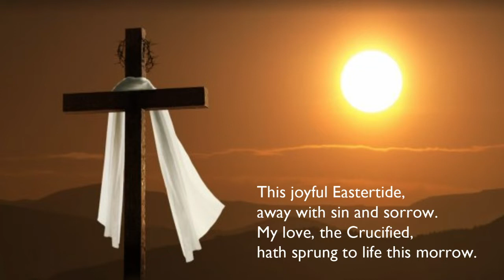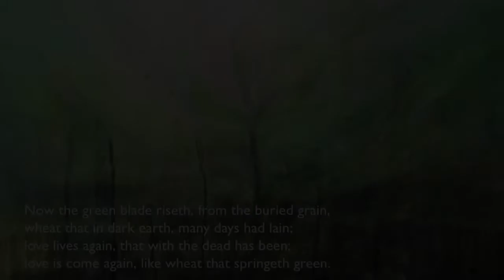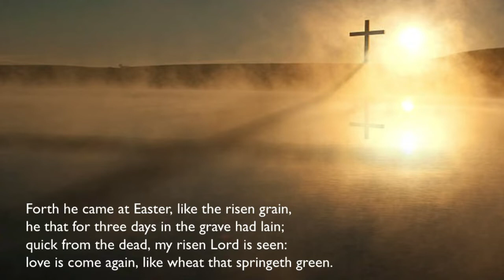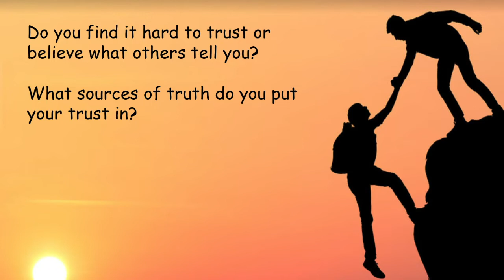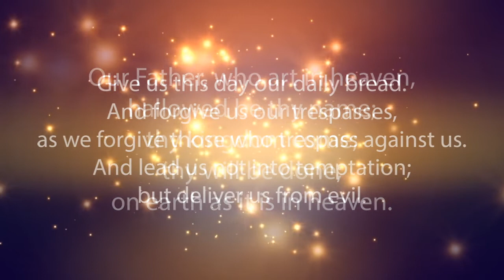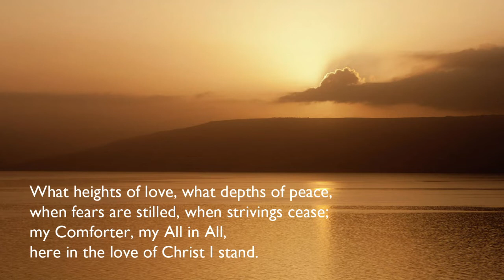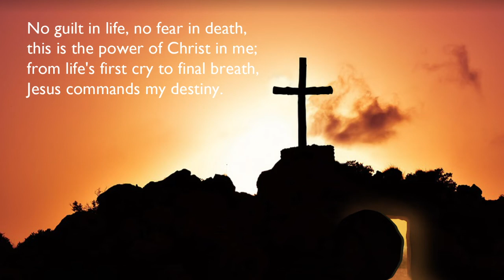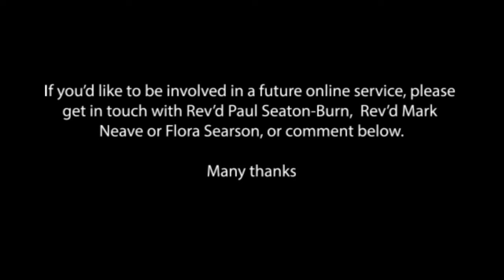Chagford Church Online Service - 11th April 2021